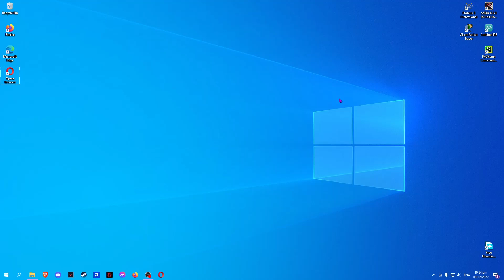How To Make Opera GX Default Browser (2023)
How to make Opera GX default browser is covered in this video.